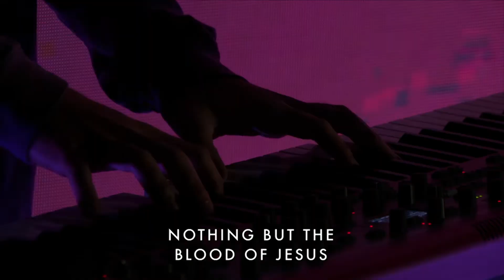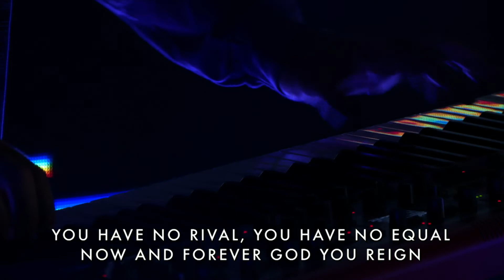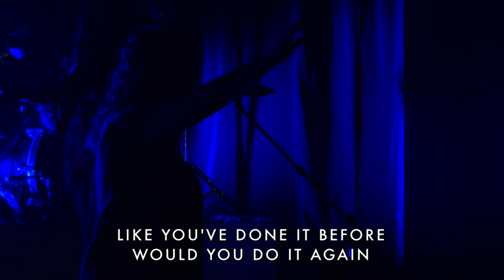Worship from October 11, 2020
Worship from October 11, 2020 at Calvary Church.
"Lord Send Revival"
"Holy Spirit"